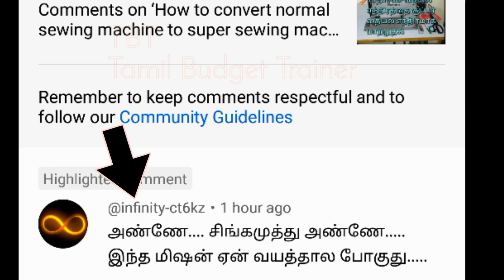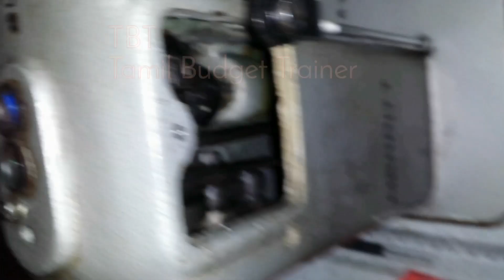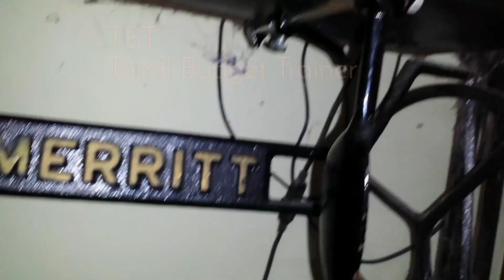How to oil a sewing machine? [2023]/தையல் இயந்திரத்தில் எவ்வாறு ஆயில் ஊற்ற வேண்டும்.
தையல் மெஷினுக்கு ஆயில் ஊற்றுவது எப்படி என்று விவரிக்கப்பட்டுள்ளது. இது ஒவ்வொரு வகை மெஷினுக்கும் மாறுபடலாம். மற்றவர் கூறுவதை கேட்காமல் நீங்கள் மெஷின் வாங்கும் கடை உரிமையாளரிடமோ (அ) கம்பெனி நிர்வாகத்திடமோ கேட்டு தெரிந்துகொள்ளுங்கள்.